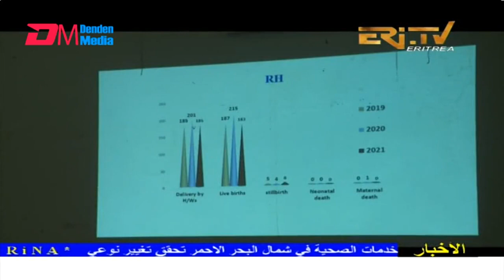Arabic Evening News for February 25, 2022 - ERi-TV, Eritrea